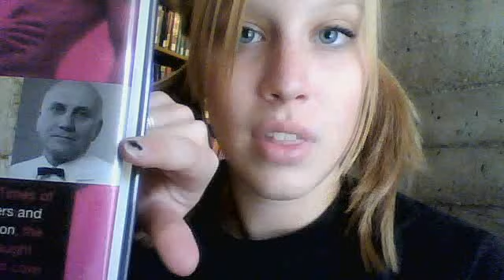Library shenaniganizer. SHHH!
this is what happens when group project meetings fall apart.